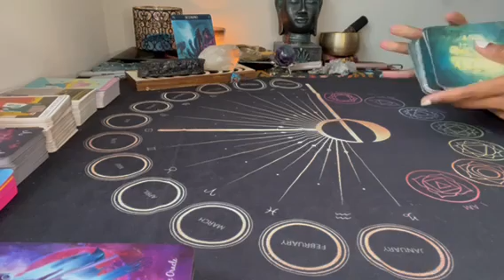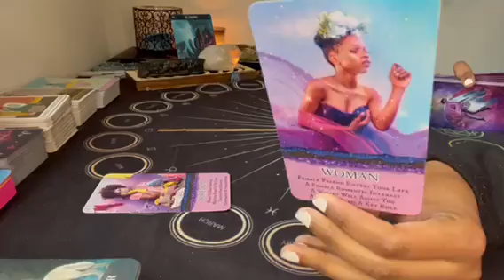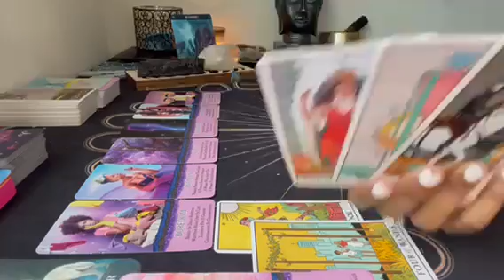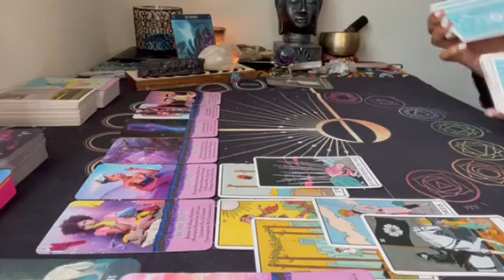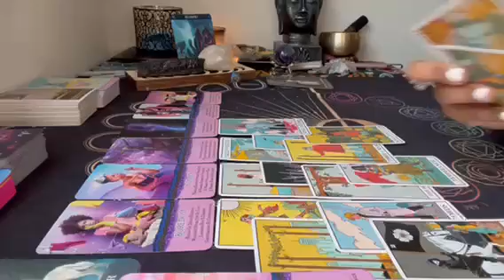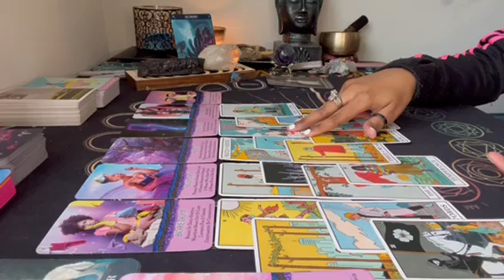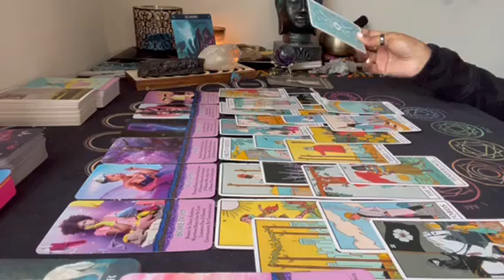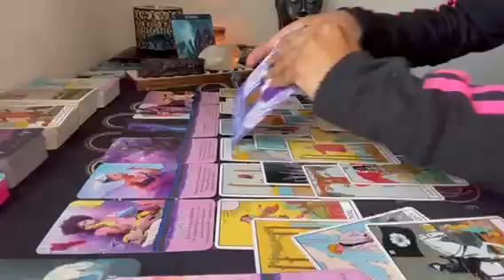Scorpio ♏️ February 2022 ✨ Reconciliation & a happy ending 👩🏽‍❤️‍👨🏾 You’re the one 🤩